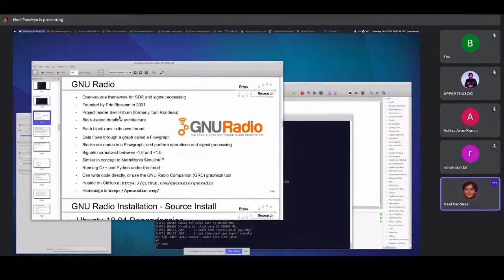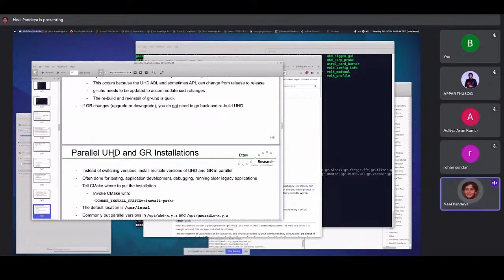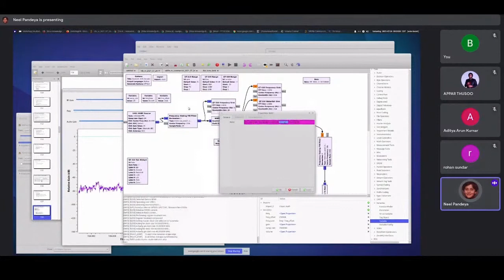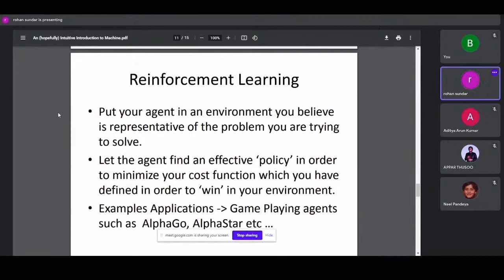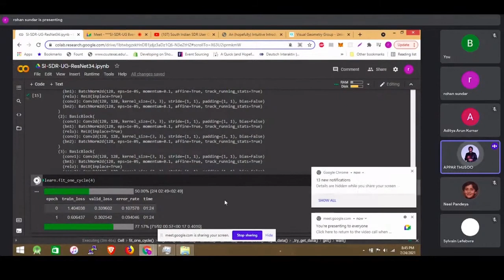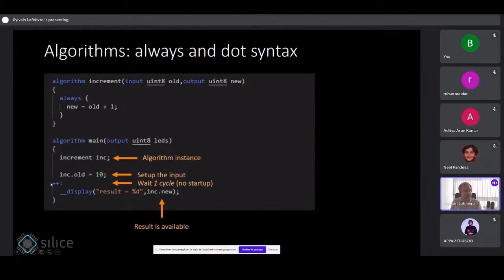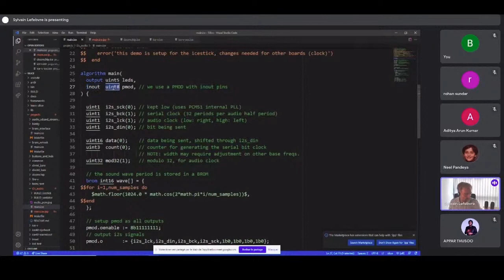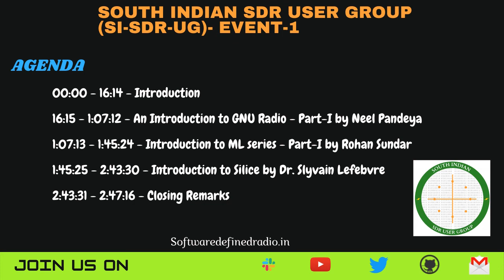South Indian SDR User Group (SI-SDR-UG) Live Stream Event-1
The South Indian SDR User Group (SI-SDR-UG) was founded in January 2021, and is a community of people, from novices to experts, spanning industry, academia, and government, who are interested in the design and implementation of Software-Defined Radio (SDR) technology and systems. This includes such diverse areas such as RF, digital signal processing (DSP), wireless communications, operating systems, computer networking, software development and optimization, machine learning, and radio hardware. The mission of our community is to facilitate the exchange of ideas and enable greater collaboration within the SDR community in India. We host a regular technical workshops and gatherings, and we also run a dedicated Slack workspace for the community. We have a YouTube channel for recordings of past events, and a GitHub page for any relevant code. Our Twitter feed contains announcements about events and other news relevant to the community. We are not focused or tied to any one single software tool, hardware platform, commercial vendor, or specific technology. The SI-SDR-UG is non-profit, and the people on the organizing committee are all volunteers.

Timestamps:
00:00 - 16:14 - Introduction
16:15 - 1:07:12 - An Introduction to GNU Radio - Part-I by Neel Pandeya
1:07:13 - 1:45:24 - Introduction to ML series - Part-I by Rohan Sundar
1:45:25 - 2:43:30 - Introduction to Silice by Dr. Slyvain Lefebvre
2:43:31 - 2:47:16 - Closing Remarks